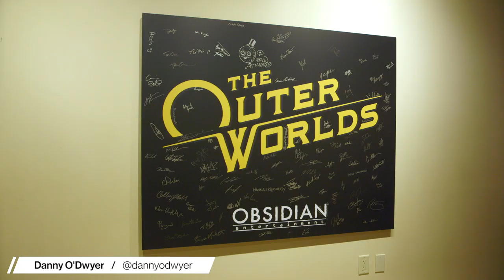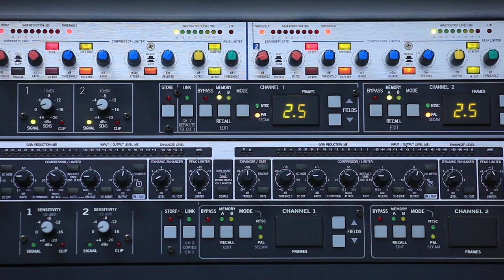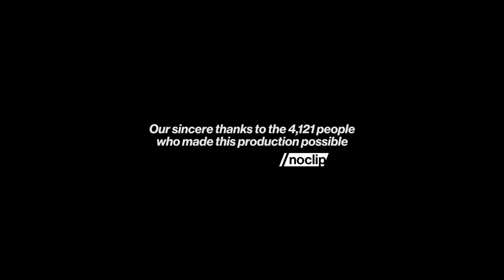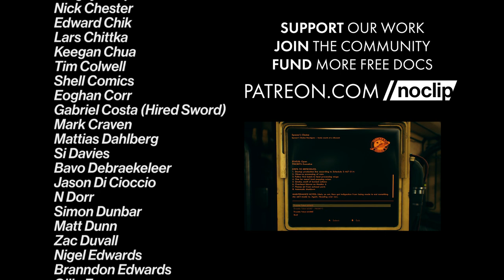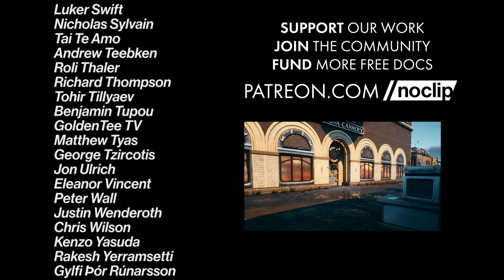Designing the Music & Sound of The Outer Worlds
In the forth video exploring the design of The Outer Worlds, we talk to studio audio director Justin Bell about the process of writing the score, voicing the characters and making every sound trigger at the correct time.

Hosted & Edited by Danny O'Dwyer
Filmed & Colored by Jeremy Jayne
Gameplay Capture by Frank Howley
Produced by Danny O'Dwyer & Jeremy Jayne